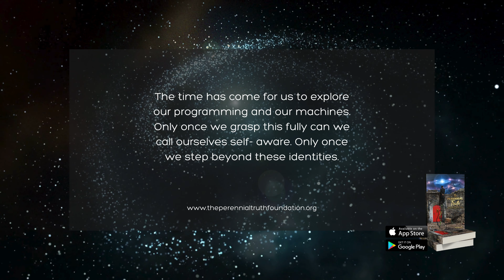TPT - A Sacred Quest | Self Reflections 27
The Perennial Truth - A Sacred Quest  |  Self Reflections

Explore inspirational quotes for your self understanding and self growth from The Perennial Truth Publications.

Buy The Perennial Truth - Awakening of the Soul Book on Amazon, Smashwords or any other leading ebooks retailer.

Download the free TPT-A Scared Quest App and start your Maha Khala Quest.

Be your own kind of spiritual wellness coach.